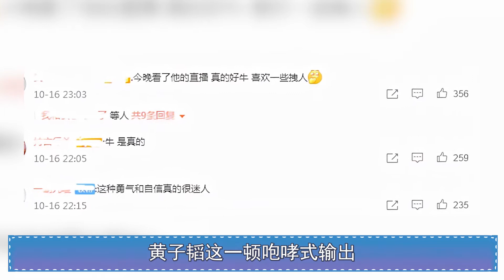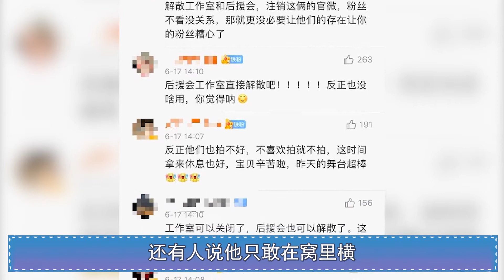黄子韬直播带货破2亿，被网友称其割韭菜，耿直boy直接怒怼：你是人吗（黃子韜直播）（黃子韜真正男子漢）（黃子韜創造101）【娱乐独角秀】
随着直播带货越来越火
不少明星也纷纷“下海”
就连流量小生黄子韬
也开启了自己的直播带货首战
并且创下4小时1.2亿的记录
最终结束突破2亿
成绩可谓是非常好的了
于是评论区就有不少人说
他是明星来割韭菜的